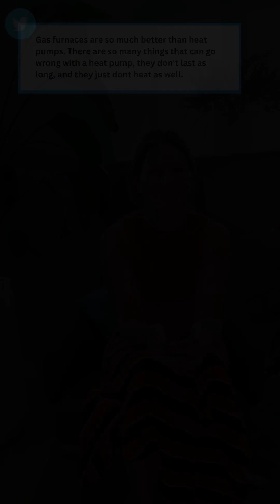Reading Mean Green Tweets - Heat Pumps (Ep.1)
Octopus Energy reading mean green tweets! Welcome to a brand new series where we'll be de-bunking common (and hilarious!) myths and misconceptions about clean, renewable energy... 🤣

In Episode 1, one of our heat pump pros reads a selection of hilarious 'anti-heat pump' tweets that have been floating about the Twittersphere, just waiting to be tackled.

What actually is a heat pump?

A heat pump extracts heat from the air outside and brings it into the home using electricity. This means you get a bigger quantity of heat with less electrical power usage.

🟢 Heat from the air, produced using green power.
🟢 4x more efficient.
🟢 70% less carbon emissions.

Gas boilers have served us well, but the next generation of heating is here.

00:00 Intro
00:07 "Don't work in cold"
00:30 "Noisy, expensive, useless"
00:50 "Natural gas cleanest..."
01:15 "Too expensive"
01:37 "Need good insulation"
02:24 "Don't last long"